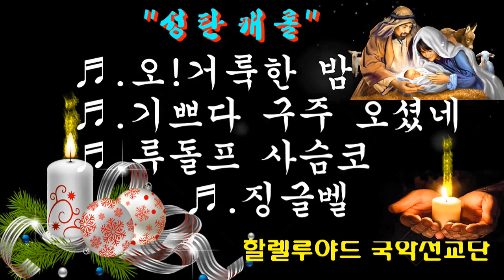"성탄 캐롤" 메들리 연주(할렐루야드 국악선교단/실용 국악찬양/제9회대한민국기독문화예술제/주최:시온찬양예술신학/서울여성플라자 아트홀 봄/2018년12월22일)